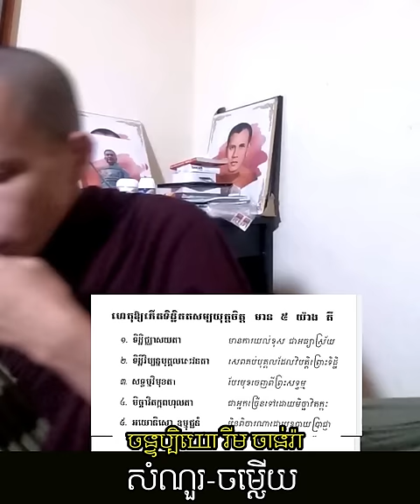សំណួរ ចម្លើយ | Rim Chanra Answer Question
សំណួរ-ចម្លើយ
-តើអ្វីជាភាពអស្ចារ្យ?

-វិទ្យាសាស្ត្រអប់រំបែបសង្គម

-ព្រះអាស៊ី ព្រះអឺរ៉ុប

-ទឹកសម្បថ៍គ្មានន័យ

-ចោរ និងអ្នកបះបោកើតចេញពីណា?

-រំលាយអារម្មណ៍ភាពជាខ្ញុំគេ